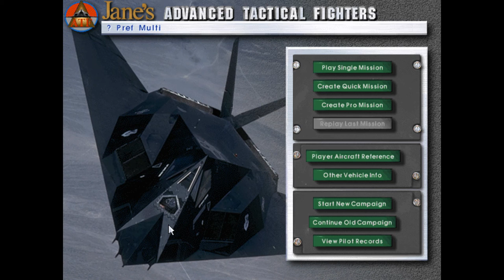ATF - Egypt Mission 17: Deathwish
While on routine CAP over the coast AWACS alerts us about incomimg strike packages toward the carrier battle group sailing nearby. Looks like we are first line of defence. We will have support from one Tomcat on Ready-5 alert, if he manages to launch before the first strike...